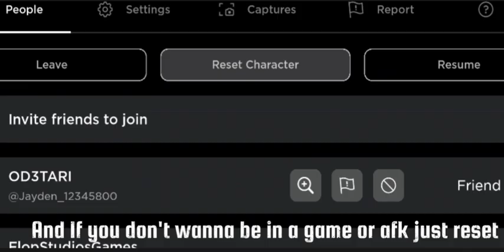Challenge Ball 🔴 (Official trailer)